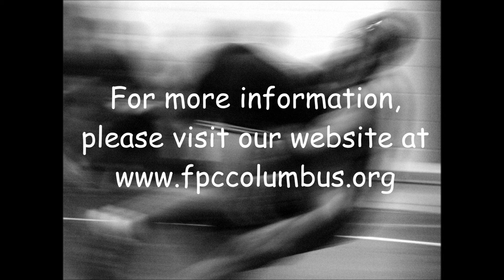September 15, 2019 Service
We continue reflecting on foundational stories from Genesis, and on September 15 we delve into the mysterious story of Jacob wrestling with God (chapter 32:9-30). The sermon title is “Wrestling”. We hope to see you there! Worship begins at 9:30 am, 512 Seventh Street in Columbus.

Infant and toddler care is available 9:15 am – Noon. The Men’s and Women’s Support Groups meet on Friday’s at 7 am, and a second Men’s Support group (working age men) meets every Monday at 6:15 am. People in the community in need of a meal are invited to our Hot Meals offered Friday at 5 pm (please enter through the
glass doors on Franklin). We are an LGBTQ-friendly church. Open and affirming to ALL.

Photo credit: wrestling 03 by Christopher Paquette via flickr.com. Creative Commons.